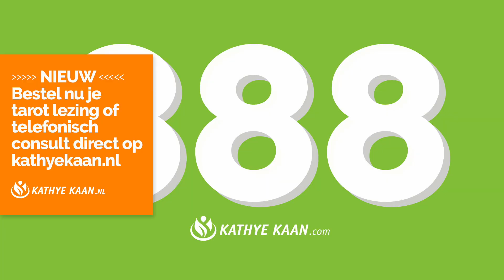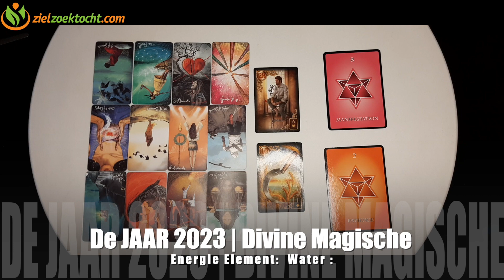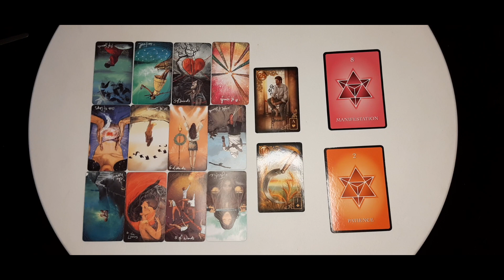STIER 2023 Voorspelling 💝Tarot Kaartlegging Horoscoop Lezing 🌹